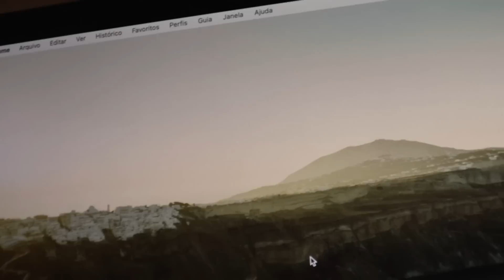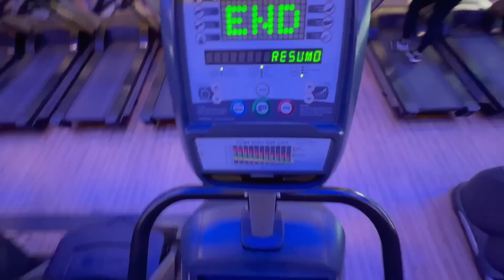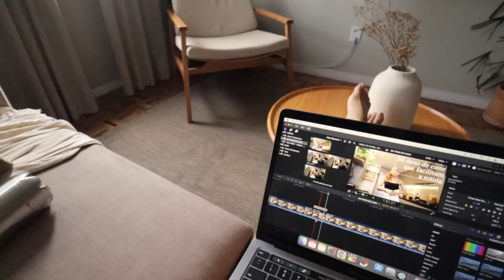Comprei um MacBook, rotina noturna, fazendo almoço, organização financeira + um dia comigo.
MacBook 13Pro

Aqui estão produtos — cozinha, organização, equipamentos, maquiagem, skincare, esporte, eletros, livro, cabelo, limpeza, etc — que tenho, uso e recomendo.
*Clicar nos links não mudará em nada sua experiência de compra, mas posso receber uma pequena comissão, sem nenhum custo adicional para você.

Growth: LETICIALUGER
Multilaser: LETICIALUGER20
JW Pei: Luger12BR
Philco: LETICIALUGER
Insider: LETICIA12
Urbanic: LLBR
Basiqe: LETICIA
Emma Colchões: LETICIALUGER
Ebac: LETICIA200